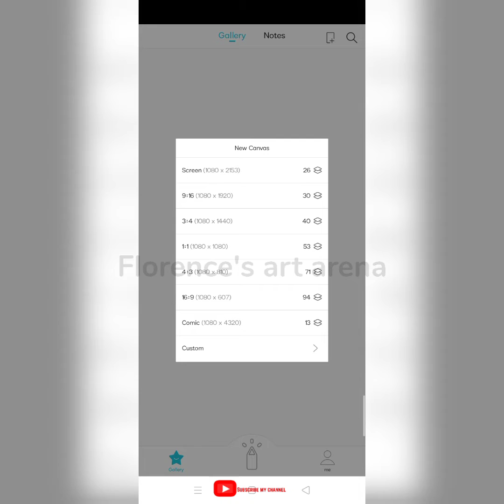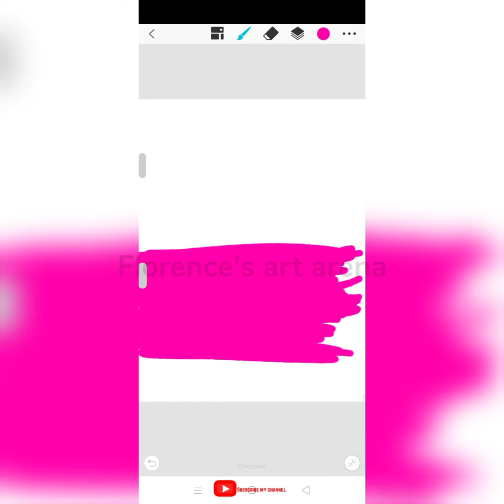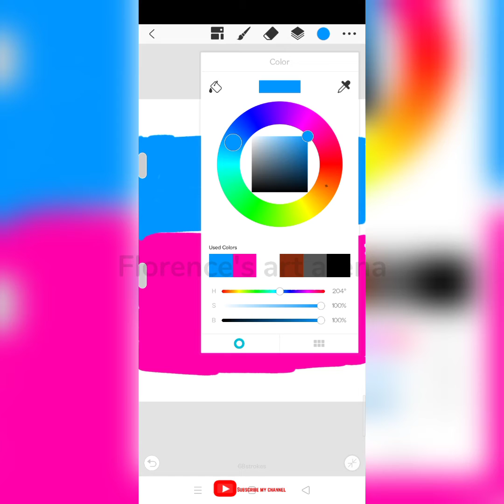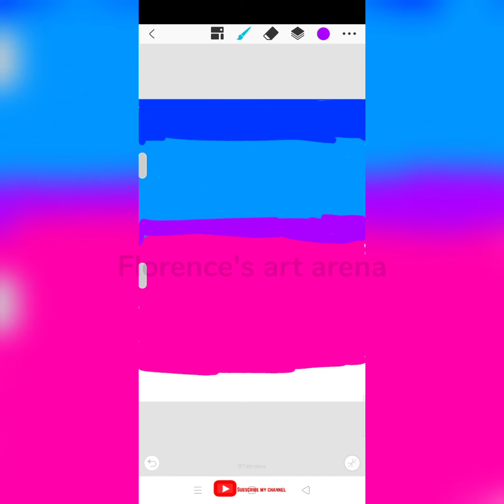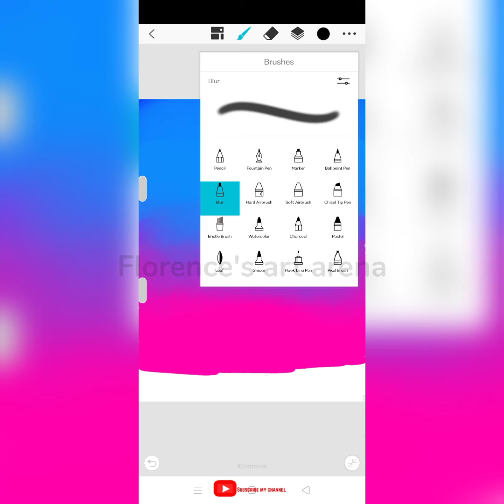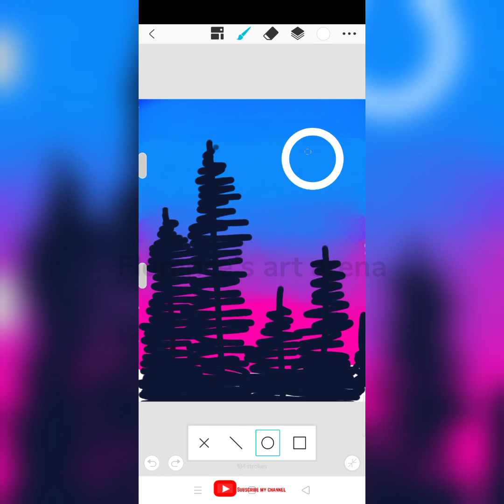Digital Drawing.Florence's art arena